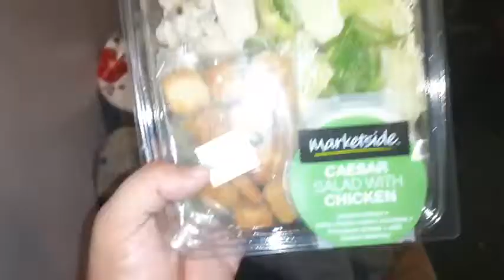marketside chicken salad with tan ran ham ranch and croutons